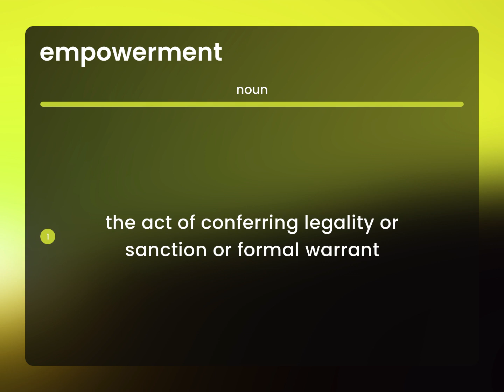Empowerment | definition of EMPOWERMENT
Meaning of EMPOWERMENT

Susan Miller (2023, February 26.) What is Empowerment?